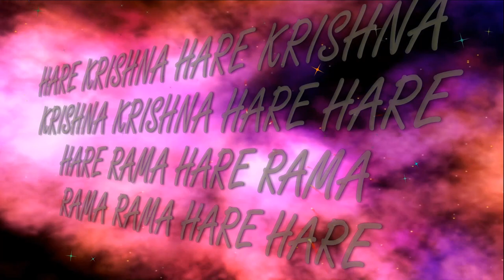21.03.2019 GAURA PURNIMA 533 Parikrama ISKCON Dnipro Ukraine